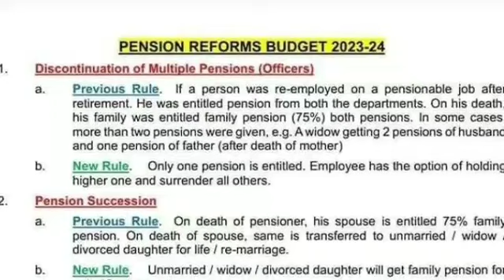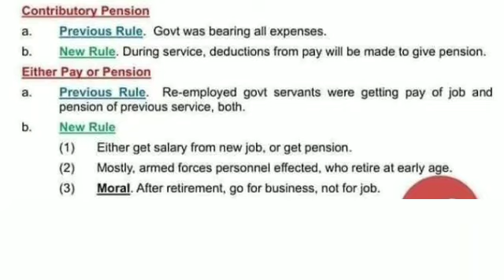Why old pensioner are saved from new family pensions rules|| How new family pensioners can be saved